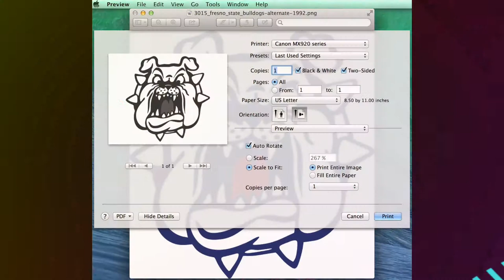Personalized Girls Handbag DIY- Painted Logo Stencil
Show schoolspirit with this DIY personalized handbag! Flying Buttress girls' bags, lunch bags and tablet sleeves are the epitome of showing off your designer skills.
Flying Buttress DIY- Painted Logo Stencil